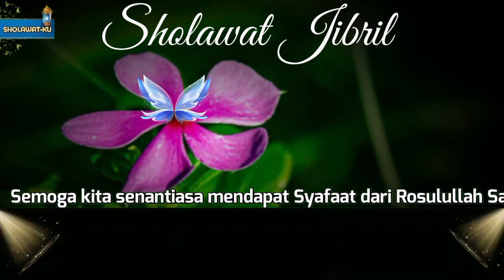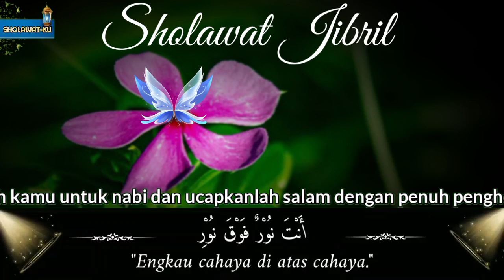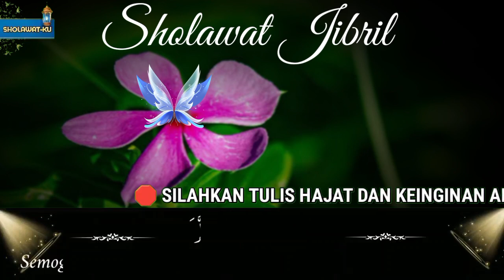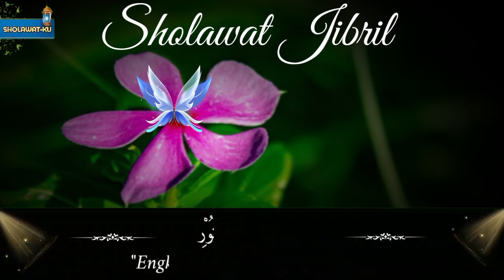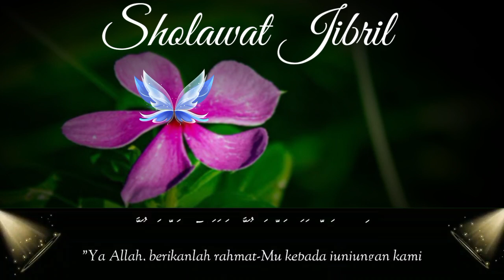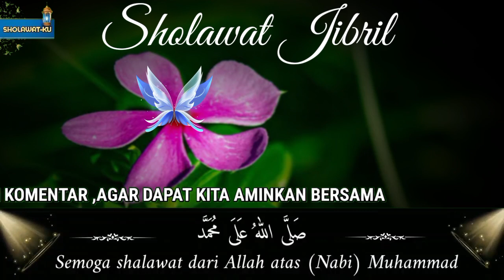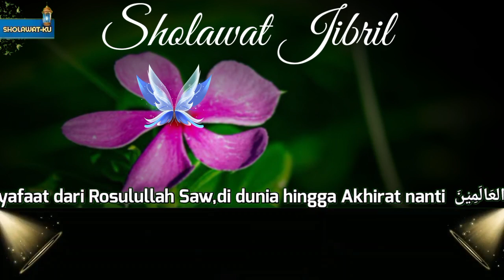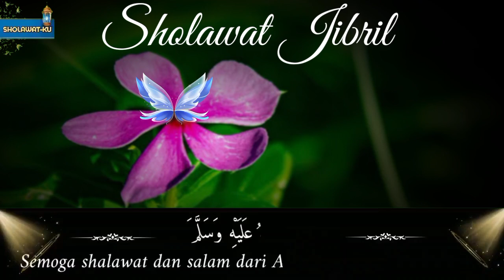KAYA RAYA PENUH BERKAH, SHOLAWAT JIBRIL, PEMBUKA PINTU REZEKI, PELANCAR REZEKI, SHOLAWAT NABI